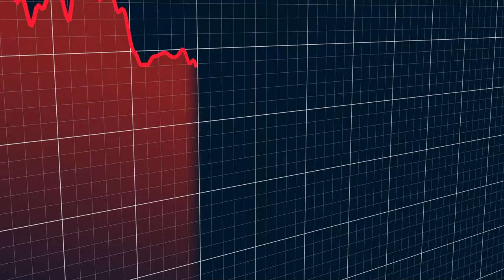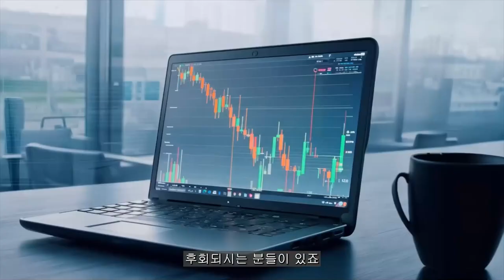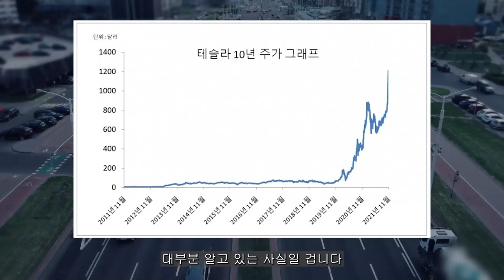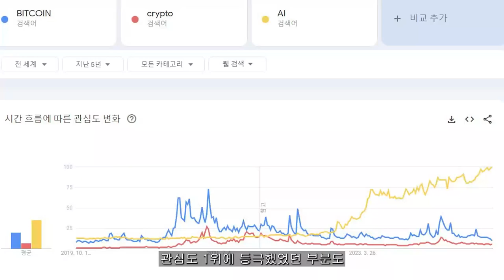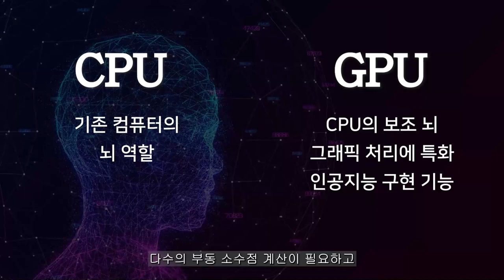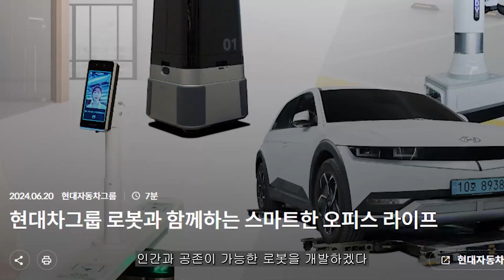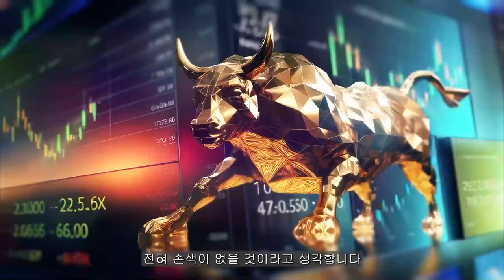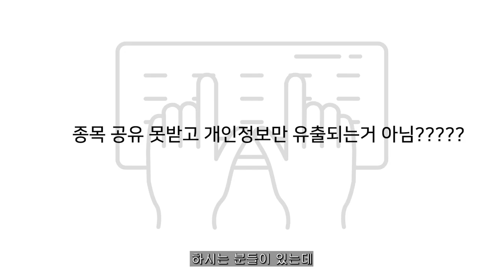[ 엔비디아 ] 7분 전 충격속보 , 보유자분들...